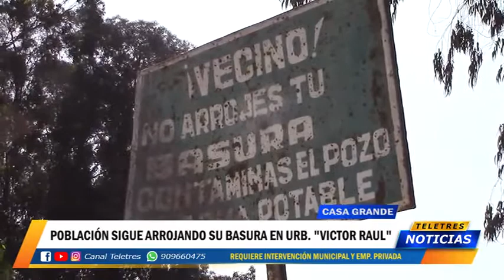EN LA SALIDA DE CASA GRANDE BASURA Y MAS BASURA